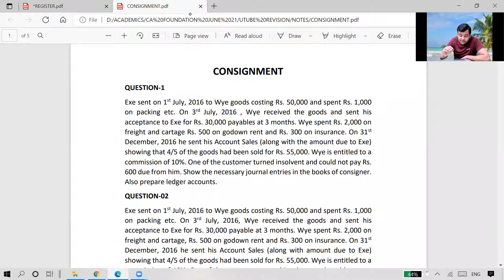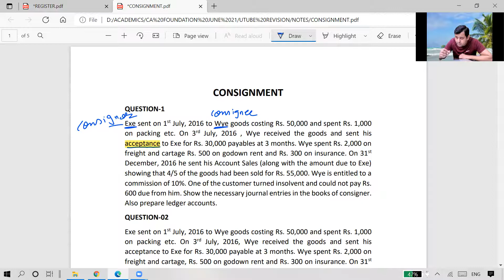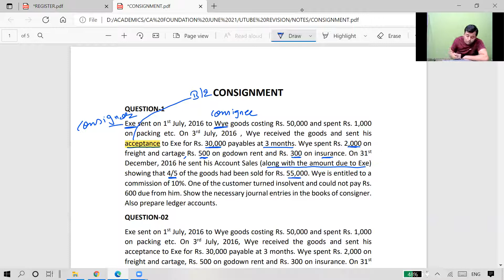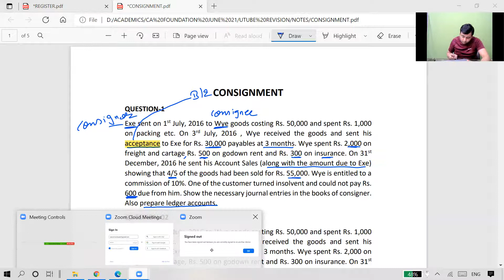ACCOUNTS || LEC 5(18.06.21) || CA FOUNDATION.